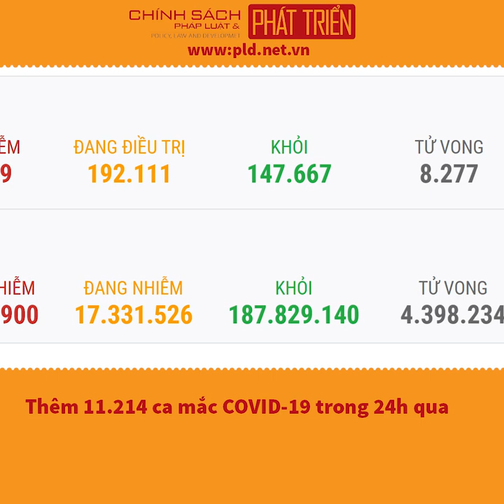Thêm 11.214 ca mắc COVID-19 trong 24h qua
Tầm nhìn TV: Bộ Y tế cho biết, tính từ 18h ngày 21/8 đến 18h ngày 22/8, trên Hệ thống Quốc gia quản lý ca bệnh COVID-19 ghi nhận 11.214 ca nhiễm mới, trong đó có 6.387 ca cộng đồng.